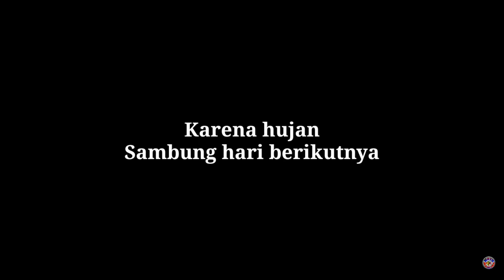Mancing Ikan Nila Umpan Cottonbud Di Danau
Assalamualaikum,, kali ini saya mancing ikan nila menggunakan umpan cottonbud di danau masjid terapung kota bandung
Joran daido krill
Reel daido fino